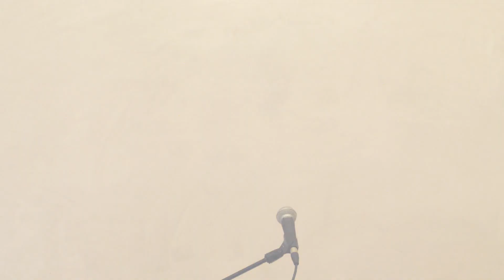Neche Okolo: Radical EVANGELISM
To give:

London International Christian Church
Sort code: 30-96-35
Account number: 00217305
IBAN: GB39 LOYD 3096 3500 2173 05